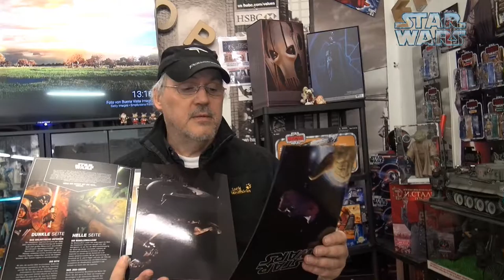Das Sammelfiguren als WEB.TV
100% Meinungsfreiheit aller Medien und Menschenrechte sind dem Clip zuzuordnen. Alle Clips gehören zu MySpass und sind auch so zu Bewerten. Wer diese Clips nicht mag, bitte nicht weiter Sehen.